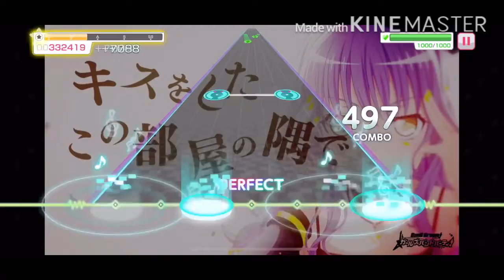【ガルパ】右肩の蝶 MVあり EXPERT APフルコンボ！【バンドリ！】【ガルパ バンドリ！】ガルパ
今回は初音ミクコラボのカバー曲右肩の蝶のMVありEXPERTをAPフルコンボ！サムネ考えて投稿遅れてました笑ｺﾞﾒﾝﾈ

次は登録者数500人目指しています！今年こそ万人超えれるように頑張りますので皆さん協力宜しくお願いします！